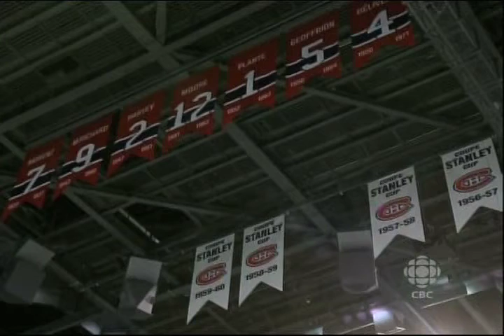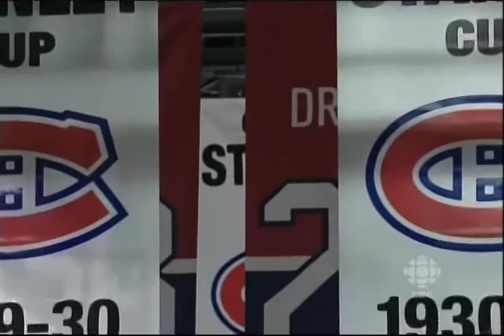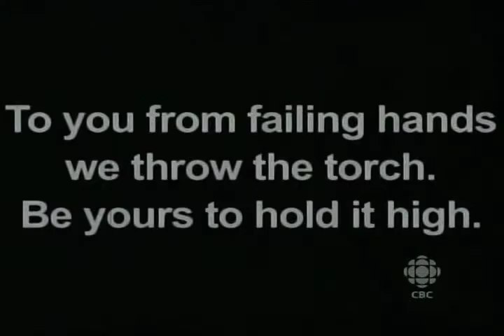Montreal Canadiens: In Memoriam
Part 2 of the Habs Centennial celebration at the Bell Centre on December 4th, 2009. A tribute to Canadiens players who've passed away.